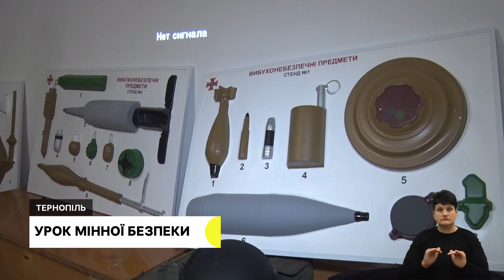Протестують проти московського патріархату, вчать надавати домедичну допомогу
- З плакатами і гаслами люди зібралися під церквою УПЦ МП у Тернополі. Що відповіли у храмі?
- Показали, як робити серцево-легеневу реанімацію та зупиняти кровотечу: волонтери Червоного Хреста відвідали Байковецьку громаду